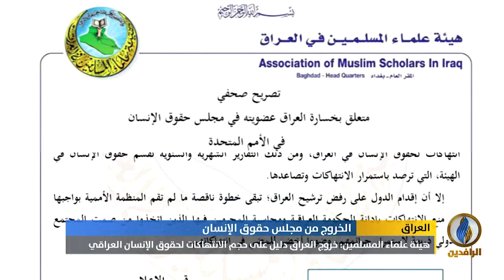تقرير إخباري.. العراق يخسر مقعده في مجلس حقوق الإنسان التابع للأمم المتحدة